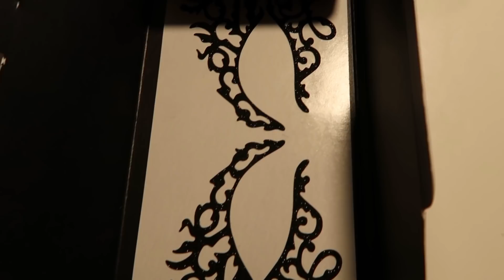¿VALE LA PENA LA NUEVA LINEA DE LADY GAGA? Haus Of Lab (Que comprar y que no!) | Luis Torres Beauty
Gracias, l@s quiero!